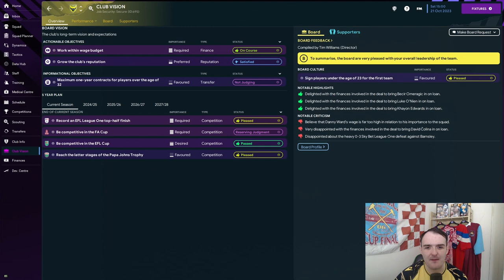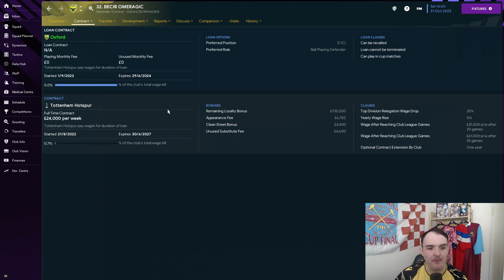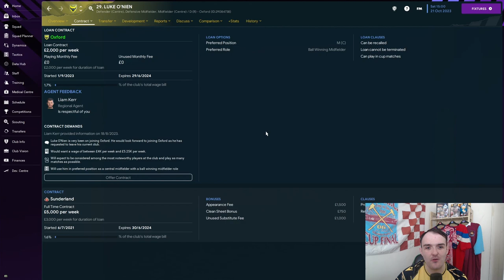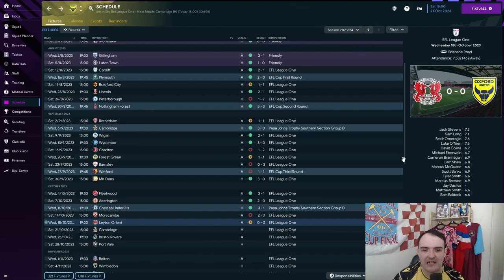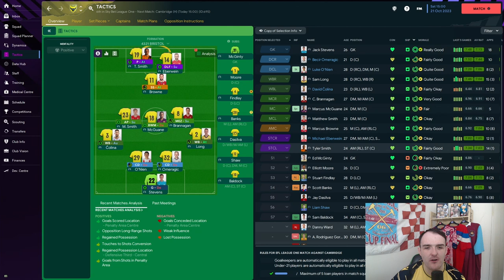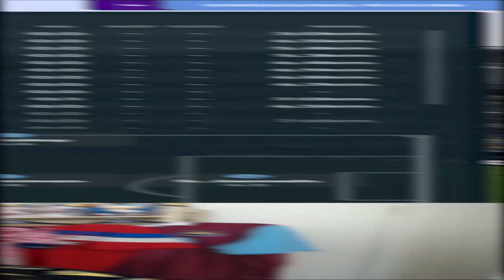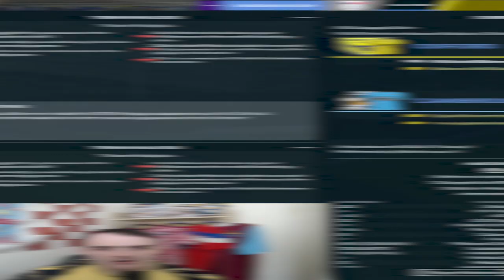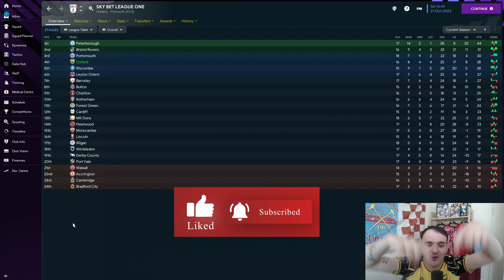Boat Race Derby vs Cambridge | Oxford United FM23 | Educating The League EP6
Welcome to my new series on Football Manager 2023, Educating the League. We've turned up at Oxford United in FM23. It's EP7 of  Educating The League. Today we have the Boat Race Derby vs Cambridge as we're 20 games into the season